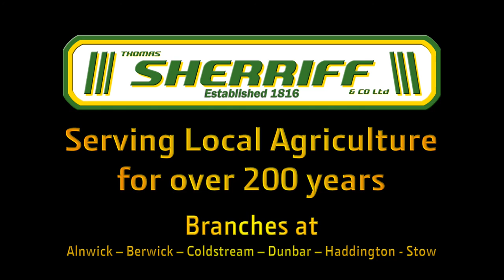S Series field impressions 2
John Deere S Series Combine